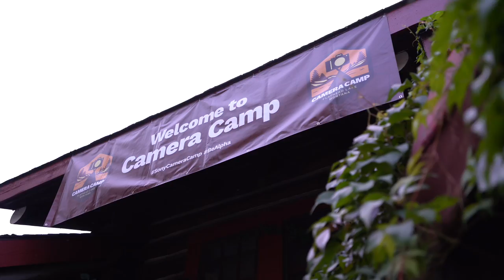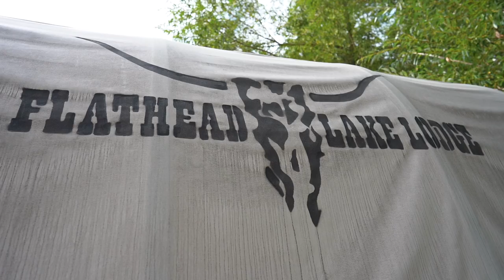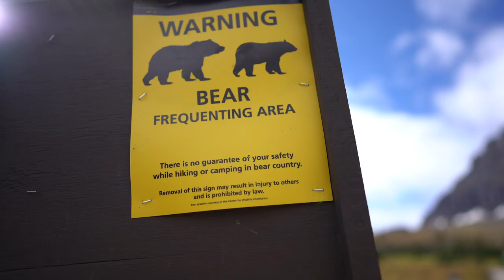We Stayed on a RANCH in MONTANA! Campfire Steak Dinner, Glacier National Park & MORE!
We're finally in Montana! We spent the weekend at the Flathead Lodge for Sony's Camera Camp and had a blast eating at an outdoor steak fry, driving around Glacier National Park, getting custom-fitted hats and basically becoming Montana cowboys! 🤠

★ Camera Belt Clip